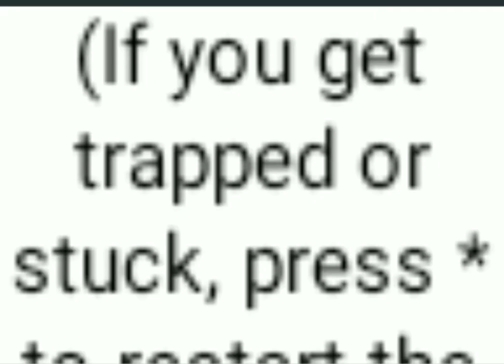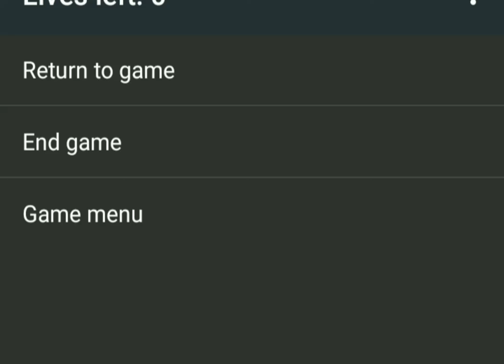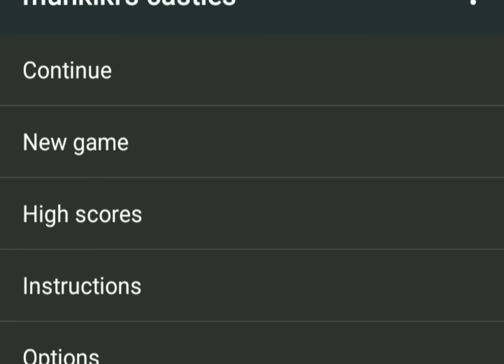Munkiki's Castles: Nokia 3410 (Java Game - 2002) - Nokia by: Gamessky ลูกพระเยซู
Munkiki's Castles: Nokia 3410 (Java Game - 2002) - Nokia by: Gamessky ลูกพระเยซู [ปลื้ม ณัฐดนัย พุ่มพุทธ]

Munkiki's Castles is a mobile game released in 2002, exclusively for the Nokia 3410 via the Club Nokia service. It was one of the first ever mobile games to feature 3D graphics and also one of the first ever mobile games released for the Java ME platform, albeit only for the Nokia 3410. The game features a character named Munkiki wandering around the 3D landscape by pushing and destroying the blocks to try and collect items to finish the levels.

Technically, it was one of the first ever mobile games to feature 3D graphics, one year before OpenGL ES was standardized. Because of the limitations of the original Java ME (known as J2ME 1.0), Nick Reed and Nick Slaven had to develop a proprietary API for this game, exclusively for the Nokia 3410 mobile phone, which allows rudimentary 3D graphics rendered on a black and white cellphone display.

The Club Nokia service had already been shut down and only a very few Nokia 3410 handsets do have this game installed. Two videos of this game, as well as screenshots for this game, had been surfaced on the Internet prior to the discovery of the .jar executable file of the game and the M3D class file on July 10th, 2017, and on May 29th, 2018, respectively.

GAME DETAIL
Platform: Mobile
Genre: Puzzle
Developer/Publisher: Nokia
Release: 2002